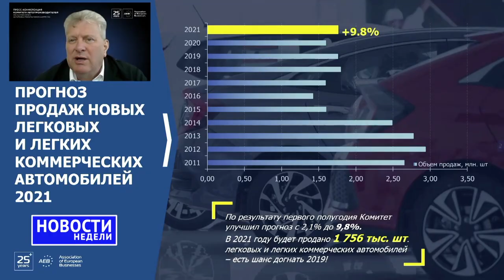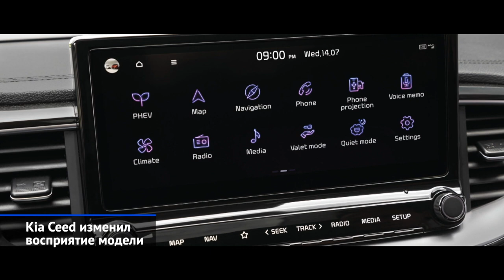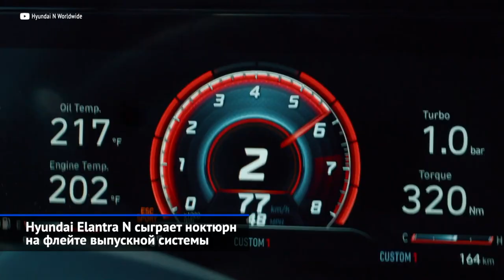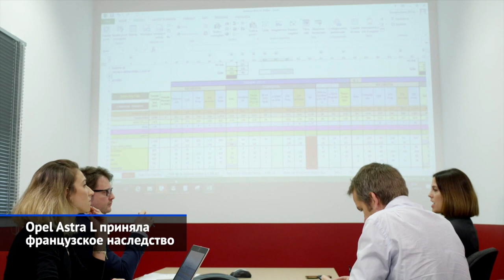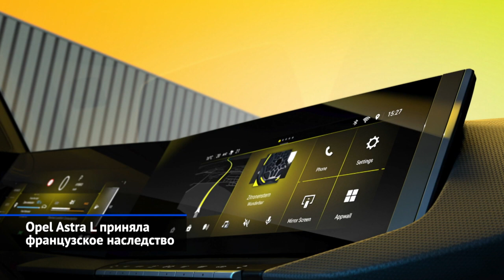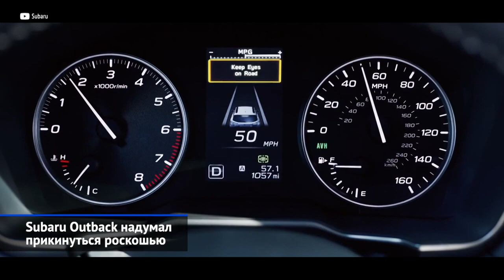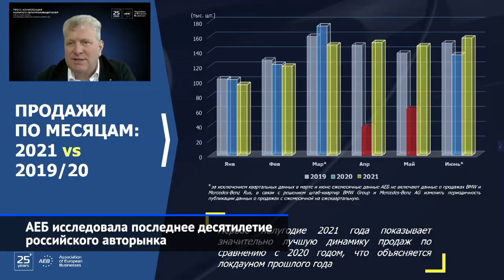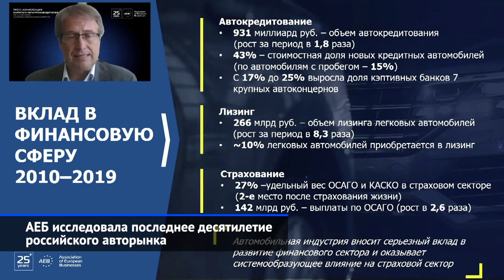Opel Astra, BMW 2-й серии, Subaru Outback, рестайлинговый Kia Ceed и другие «Новости недели» №127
Kia Ceed изменил восприятие модели.
Hyundai Elantra N сыграет ноктюрн на флейте выпускной системы.
Купе BMW второй серии вышло на старт.
Opel Astra L приняла французское наследство.
Subaru Outback надумал прикинуться роскошью.
Lada Niva Legend Bronto удивит не только длинным названием.
АЕБ исследовала последнее десятилетие российского авторынка.
Кольцо замкнулось: открыт последний участок ЦКАДа.

Третье поколение Киа Сида вышло на рынок лишь чуть больше двух лет назад, а в компании уже заготовили рестайлинг. Притом весьма неплохой. В гамме версий случилась только лишь одна обновка: к младшей литровой турботройке приладили 7-ступенчатый преселективный «робот». Плюс отметим поумневший комплекс ассистирующей водителю электроники.

Хёндэ презентовал «горячую» Элантру N. Между прочим, это первый седан от корейских мастеров заводского тюнинга! Под капотом новинки установлен двухлитровый турбомотор отдачей 280 сил, выхлопная система которого дополнена специальным клапаном, что позволяет менять громкость звука.

Свежее веяние в дизайне БМВ — вытянутые по вертикали ноздри. Но это неточно! То ли разработка второй серии слишком затянулась, то ли увеличенная решётка обязательна не для всех новых моделей. Но вот — представлено купе BMW второй серии, создатели которого всего лишь внедрили в решётку закрывающиеся шторки, а саму форму ноздрей оставили в покое и направили фантазию на фары и задние фонари. Выпуском машин займётся не Германия, а построенный два года назад завод в Мексике. Продажи стартуют в начале 2022 года, причём российское представительство уже успело объявить цены. Повезут к нам только две модификации — базовую дизельную и «квазиэмку» М240.

Техническим базисом для нового поколения Опеля Астры боссы концерна назначили Пежо 308. У «немца» и «француза» совершенно одинаковые подвески, общие моторы и даже единый каркас кузова. А различия — в дизайне и настройках. Вместо Польши и Англии этот Опель будут делать на родине, в Германии. Старт европейских продаж намечен на начало 2022 года, притом, помимо хэтча, гамму пополнит универсал. Что неудивительно: в линейке Peugeot такая машина также имеется.

Subaru Outback запоздало добрался до наших широт. За океаном модель дебютировала ещё два года назад, но для нас заготовлены экземпляры японской сборки, которые появились позднее американских. Видимо, по причине своего происхождения новинка будет стоить под четыре миллиона рублей со всеми вытекающими последствиями. А имя этим последствиям «налог на роскошь», то бишь повышенная ставка транспортного сбора.

В 2017 году марка Lada вывела «злой» внедорожник под названием 4x4 Bronto. Он отличался грязевыми колёсами, увеличенным клиренсом, усиленной трансмиссией и некоторыми другими доработками. В начале прошлого года исходный внедорожник пережил обновление, после чего исполнение Bronto внезапно исчезло из гаммы. Но дилеры Лады готовятся встретить популярную версию сызнова.

Ассоциация европейского бизнеса подвела итоги полугодовых продаж новых автомобилей в России. С начала года из автосалонов выехало 870 749 легковых и лёгких коммерческих машин. Это на треть больше, чем в коронавирусном 2020 году, и на 5% лучше, чем в 2019-м. А ещё на онлайн-конференции мы узнали результаты любопытного анализа, которое по заказу АЕБ провёл НИУ «ВШЭ». Аналитики изучили автомобильную отрасль с 2010 по 2019 год и узнали, что за десять лет автопроизводители, импортёры и дилеры инвестировали в российскую экономику почти полтора триллиона рублей.

Центральная кольцевая автодорога (А113) или ЦКАД полностью открыта. Строители ввели в эксплуатацию последний фрагмент, соединяющий Симферопольское и Калужское шоссе. Строительство ЦКАДа началось в 2014 году. За семь лет было переустроено почти 900 инженерных коммуникаций, возведено 225 искусственных сооружений и 18 развязок. В период максимальной активности на объекте трудились более 15 тысяч человек, что позволило открыть дорогу даже чуть раньше срока. Большая часть новой трассы платная. Рассчитываться за проезд не нужно лишь на западном участке, где ЦКАД представляет собой реконструированную «Малую бетонку» А107. Что касается тарифов, то стоимость проезда зависит от способа оплаты и дальности маршрута. Например, владельцу легкового автомобиля без транспондера полный круг обойдётся в 1235 ₽. Теперь, когда все участки ЦКАДа первой очереди строительства введены в эксплуатацию, госкомпания «Автодор» сосредоточится на М12 — новой платной магистрали, которая сначала соединит Москву и Казань, а дальше — махнёт за Урал, в Екатеринбург.